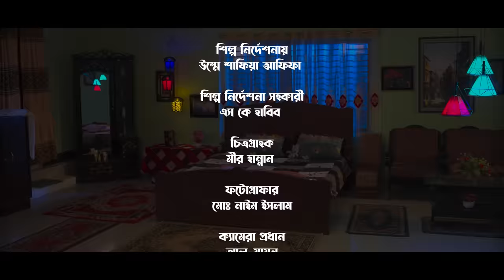Shoshur Bari Ajob Bari | শ্বশুর বাড়ি আজব বাড়ি | Shamim Hasan Sarkar | Ahona | Bangla Natok 2023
Natok: Shoshur Bari Ajob Bari
Script: Indrojit Mondal & Ummey Shafia Afifa
Direction: Julfikar Islam Shishir
Producer: Zahirul Islam Shohel
Starring: Shamim Hasan Sarkar, Ahona Rahman, Reshma Ahmed, Seljuk Tarique, Liza Mitu, Noor Kanchan, S.K Habib, Rifat & Others
Cinematography: Mir Hannan
Edit: Sadiqul Islam Dinar
Title & Color: S. M. Tushar
Executive Producer: Julfikar Islam Shishir
Assistant Director : Ummey Shafia Afifa, Monjoy Roy, Sk Habib, Forhad
Photography: Tair-Nayeem Islam
Publicity Design: Masum Billah (Mbgfx)
Language : Bengali
Label : CD Choice